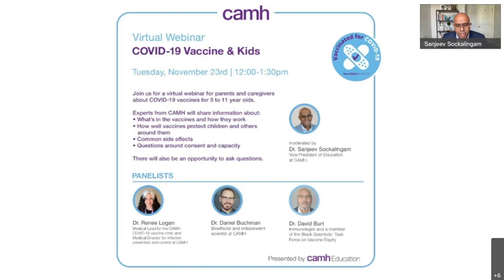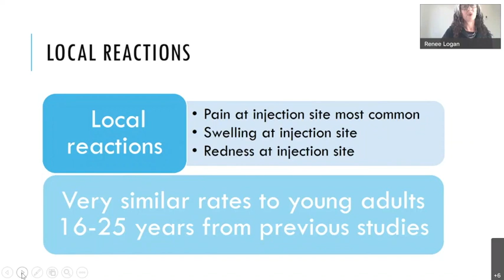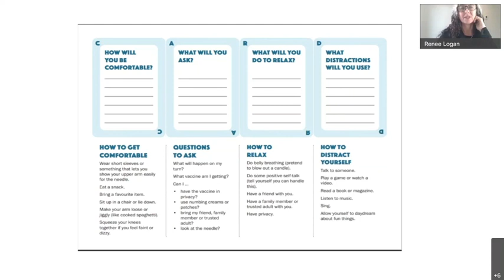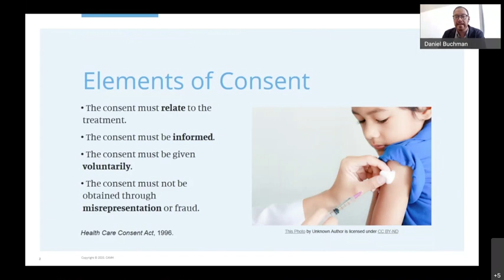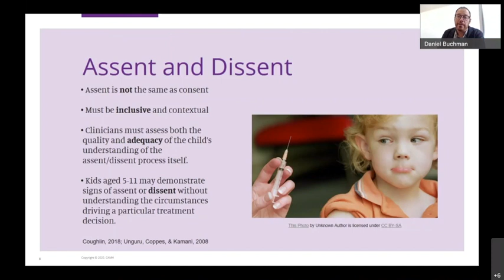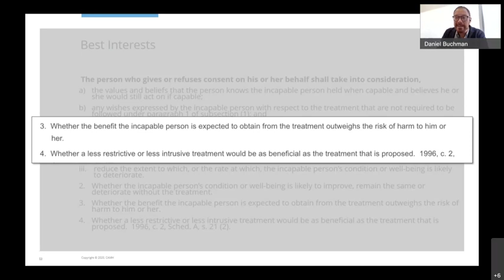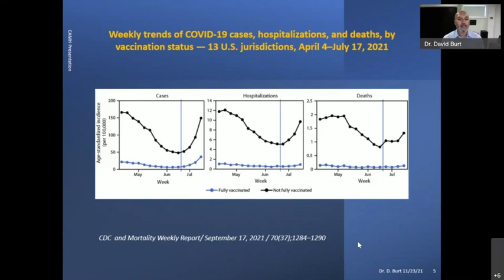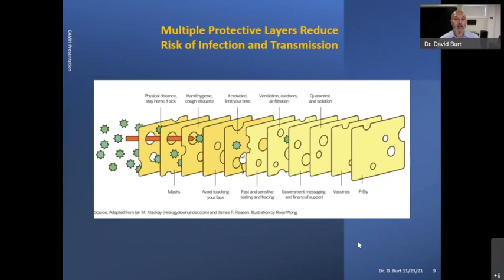COVID-19 Vaccines and Kids Webinar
CAMH's Patient and Family Learning Space hosted a webinar for parents to discuss COVID-19 vaccines for children aged 5 to 11. Topics covered included: What's in the vaccines, how they work, how well the vaccines protect children and others around them, common side effects, and issues around consent.